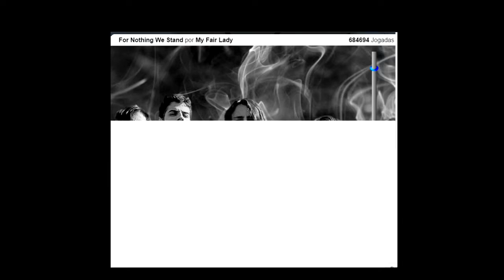GF My Fair Lady - For Nothing We Stand Expert RECORD (36607)